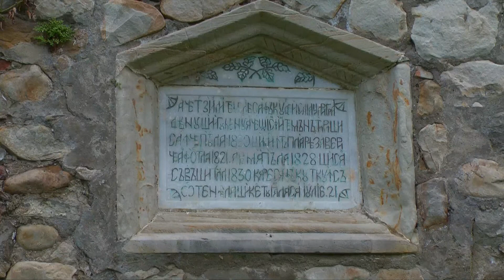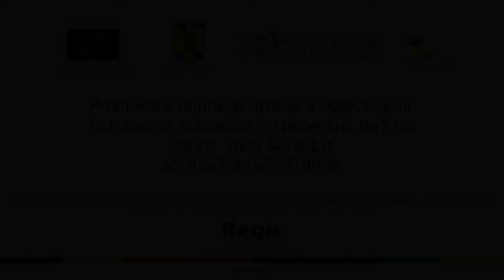MANASTIRI DIN MOLDOVA -2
Film de prezentare obiectiv turistic